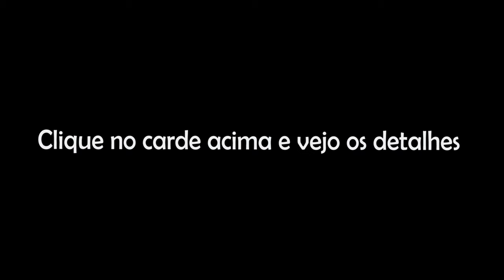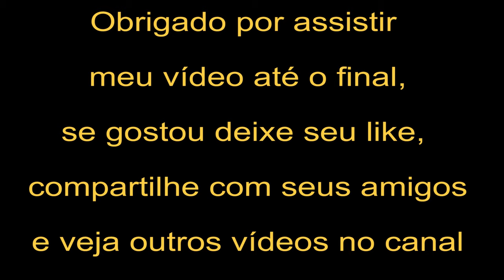COMO ADAPTAR CÃMBIO CVT NO MOTOR ESTACIONÁRIO RESUMO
Esse é um vídeo resumo da construção do CVT são três vídeos em um só, se quiser ver os videos detalhados clique nos links abaixo.

Como adaptar câmbio CVT no motor estacionário parte 1 Contato pelo Zap: 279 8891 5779